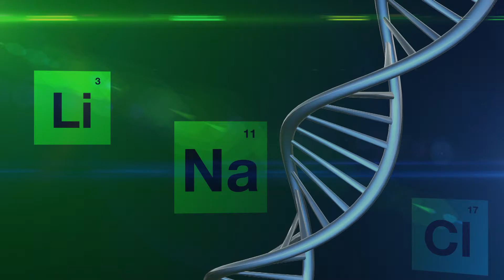Dr. Thomas Marcotte l HIV, Cannabis, and the Brain: Impacts on cognition and public safety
Dr. Thomas Marcotte, Ph.D., Professor of Psychiatry and Co-Director of the Center for Medicinal Cannabis Research at the University of California, San Diego.

Dr. Marcotte researches the effects of HIV infection, and cannabis, on cognitive functioning. He investigates the impact of HIV and cannabis on driving ability. Additionally, he seeks to understand methods for identifying cannabis-impaired drivers.

He presented his findings at "the Inaugural Symposium on Cannabis and People Living with HIV: At the Crossroads Between Neuropsychology and Inflammation." On April 5, 2019, it took place at the MUHC Glen site Research Institute.

The CIHR Canadian HIV Trials Network (CTN) has, since 1990, been supporting a thriving community of researchers, people living with HIV and their caregivers, health advocates, and pharmaceutical and biotechnology companies to generate knowledge about prevention, treatment, management, and a cure for HIV/AIDS and other blood-borne and sexually transmitted infections.

Facebook: CIHR Canadian HIV Trials Network - CTN
Linkedin: CIHR Canadian HIV Trials Network